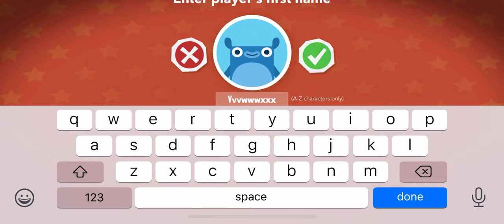COOL ENDLESS LEARNING ..AAABBBCCCDDDEEEFFF